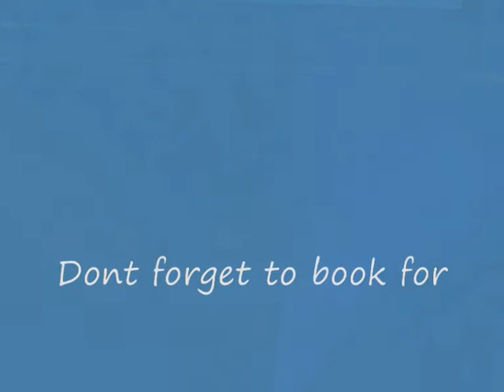Archita Srinivisan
Fame Factor is a Talent search to find a panto star to appear along side Neil Morrissey in Cinderella at the Derbylive Assembly Rooms this Christmas.  To get your ticket to the ball check out the DerbyLive